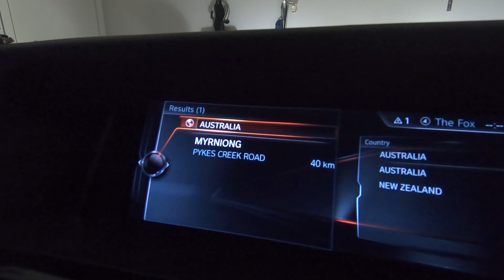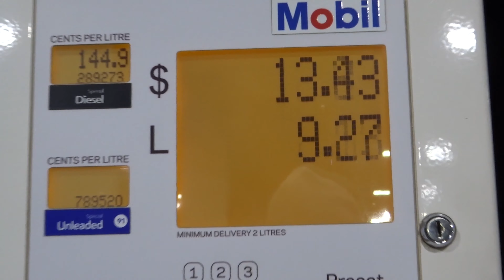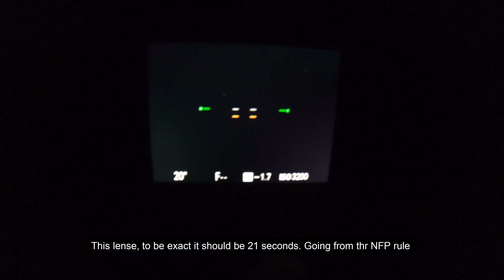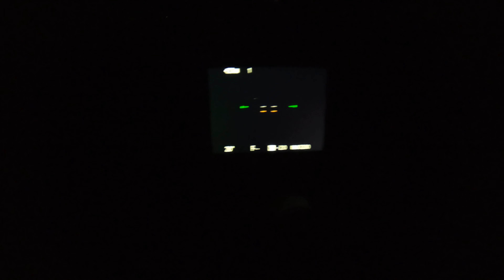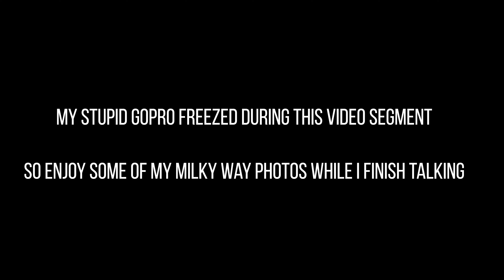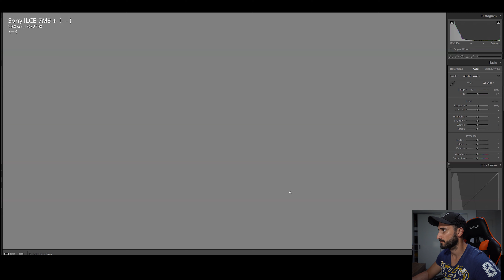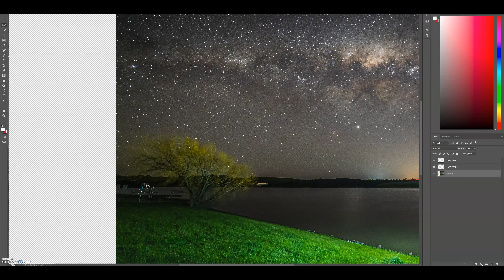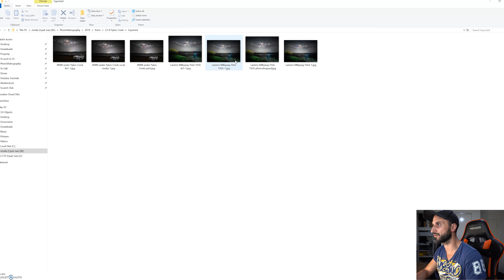Astrophotography Shooting | Melb, Australia | Vlog Episode 1 | 4k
Astrophotography Miky Way shooting! | Vlog

Come with me and walk around in the freezing night temperature in pitch black darkness and shoot some Milky Way action in Australia!

This is my first Astro Vlog, well first actual vlog I have created. Its a bit rusty but hope you enjoy it.